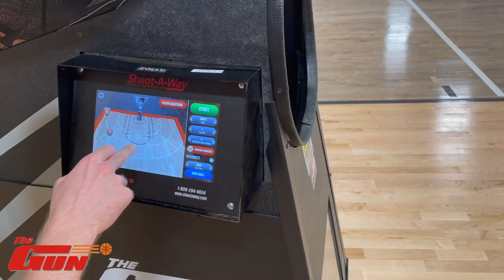Sean McNeil has used The Gun for over 15 years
Current Ohio State Shooting Guard Sean McNeil has been using the Gun for 15 years now.  Sean believes that the Gun has impacted his overall shooting ability in a tremendous way.  He says a big part of the game of basketball is muscle memory, and with the Gun, Sean is able to get a lot of shooting reps and build muscle memory.  Sean really likes the fact that he can make drills up in his head and easily program them on the Gun.  He believes that the Gun has helped him become the shooter he is today.  His favorite features of the Gun include being able to adjust the time between passes, allowing you to get a lot of shots up in a short period of time, or allow for dribble moves to be done between every rep.  Sean believes that shooting on the Gun translates to on-court success by recreating game shots and allowing you to get repetitions of those game shots in an efficient workout that doesn’t waste any time.

Named All-Big 12 Honorable Mention
Named to the Academic All-Big 12 Men’s Basketball Second Team
Averaged 12.2 points per game
Started 23 of 29 contests, averaging 22.2 minutes per contest
Shot 39.7 percent from the field, 36.8 percent from 3-point range and 85.7 percent from the free throw line
Led WVU with 69 3-point field goals
Reached double figures 18 times
Had 23 points against Syracuse in the NCAA Tournament
Scored 13 points against Morehead State in the NCAA Tournament
Had 14 points against TCU
Scored 18 points against Baylor
Recorded a game-high 16 points against Kansas State
Scored 16 points, all in the second half, at Texas
Named Big 12 Player of the Week (Feb. 15) for his 23.5 ppg average for the week
Scored 21 points on 5-of-10 shooting from 3 against Oklahoma
Posted a career-high 26 points in the win at Texas Tech
Scored 13 points at Iowa State
Finished with 21 points against Florida
Scored 13 points in the win over Texas Tech
Had 14 points against Texas
Finished with 24 points at Kansas with 20 in the first half on 6-of-6 from 3-point range
Scored 12 points with four assists against Richmond
Had a team-high 15 points against North Texas
Finished with seven points at Georgetown
Had three points against Gonzaga
Scored nine points against Western Kentucky
Had 16 points, including four 3-point field goals against VCU
Scored 16 points against South Dakota State

To see more game-like drill videos like this, visit our YouTube page:  @Shoot-A-Way